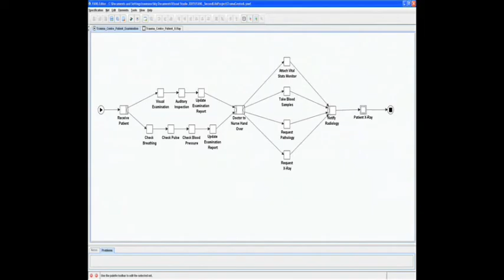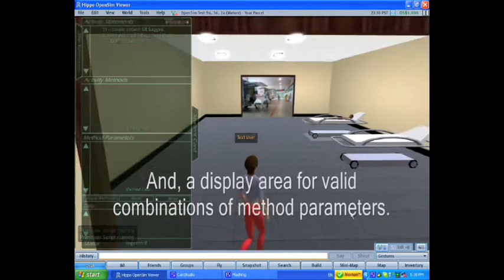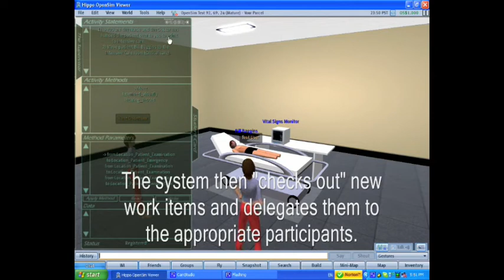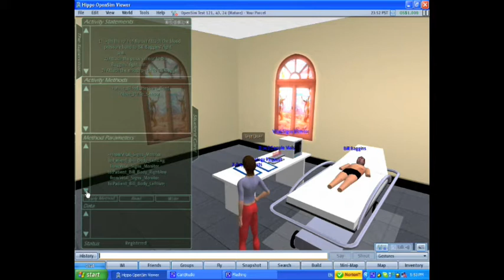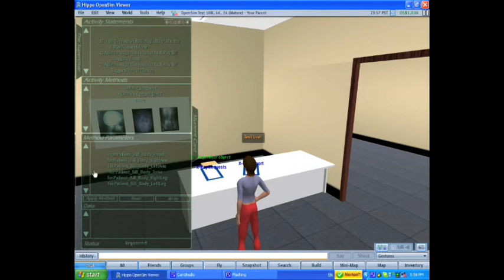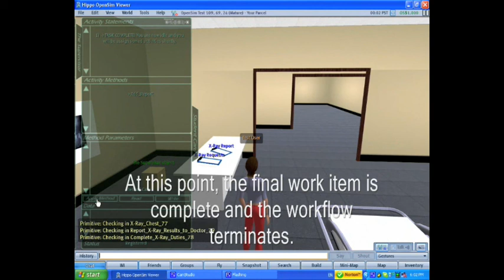SSCRC Project - Work in Progress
This video shows an example of the latest version of our middleware linking the YAWL workflow engine to Open Simulator.  We have created a simple example of an accident victim being brought into a Hospital to be processed.

The preliminary interface to the YAWL accident treatment workflow is shown as a worklist on the left of the image.  The tasks are presented to the avatar via this interface, in a similar manner as done in web based workflow systems.  Objects in the simulator are instrumented with a knowledge base, that enables the validation of actions within the world, to make sure that tasks are carried out correctly.

NB: this movie is quite long in length.

Publications will proceed from this preliminary work, and will be duly reported on in due course.